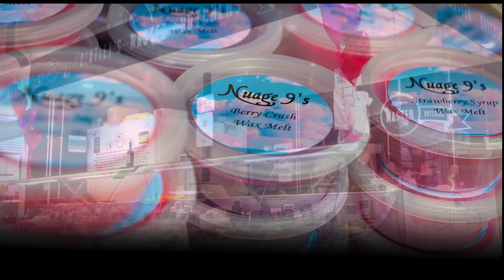Valentine's Day at Tommyfield Market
Love is in the air at Tommyfield Market this Valentine's Day.